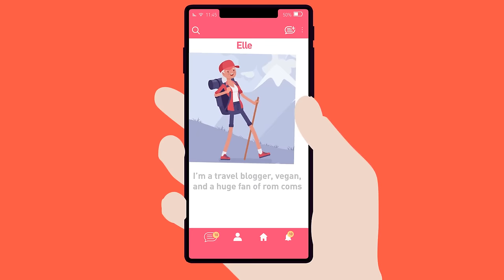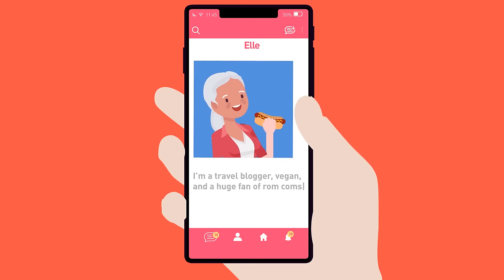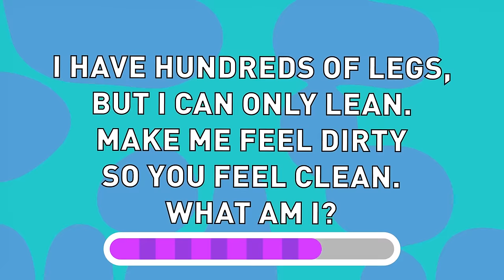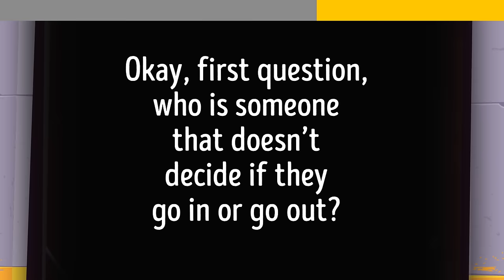HARD RIDDLES that will make you SWEAT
Get ready to break a mental sweat with these HARD RIDDLES! 💪🧠 These brain teasers are designed to push your cognitive limits and test the depths of your problem-solving skills. 🤔💡 Prepare to engage in some serious mental gymnastics as you tackle each perplexing puzzle. Can you handle the challenge? Let's find out! 💦🔍